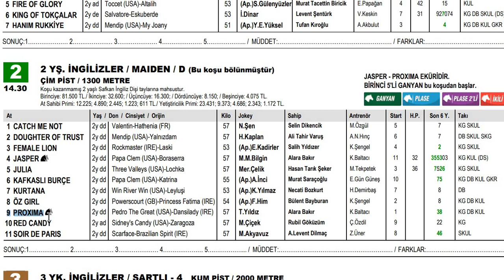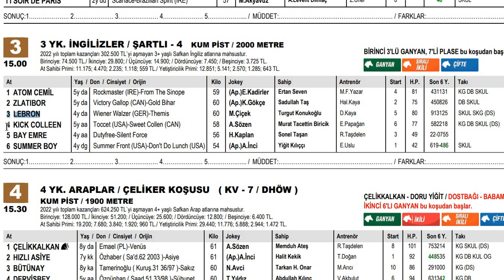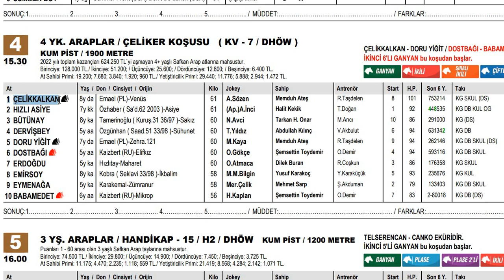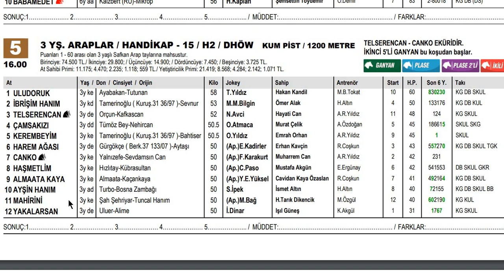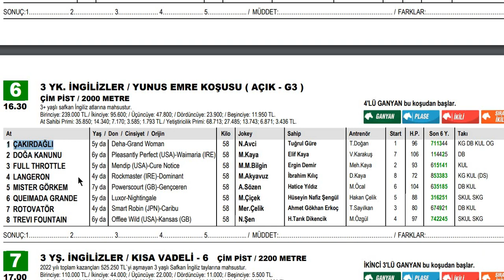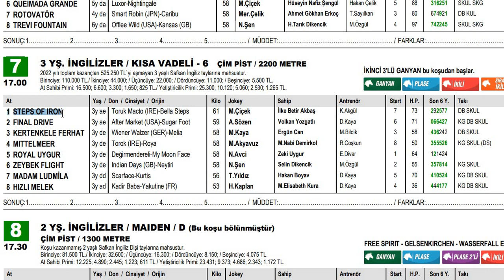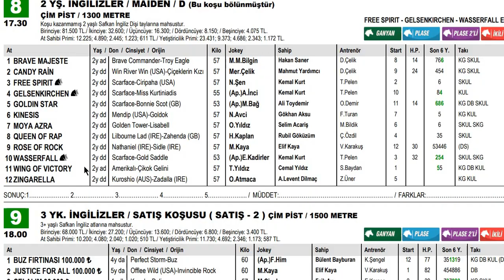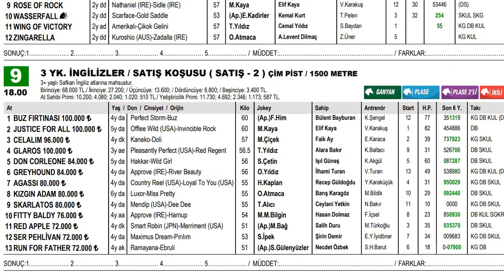09 EYLÜL 2022 CUMA BURSA AT YARIŞI TAHMİNLERİ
09 EYLÜL 2022 BURSA AT YARIŞI TAHMİNLERİ
ALTILI GANYAN ANALİZ VE YORUMLARI
CUMA BURSA AT YARIŞI TAHMİNLERİ
BURSA OSMANGAZİ HİPODROMU
YEDİLİ PLASE, BEŞLİ GANYAN,TABELA BAHİS, SIRALI BEŞLİ
YURTİÇİ VE YURTDIŞI AT YARIŞ ANALİZ VE YORUMLARI
ALTILI GANYANI TUTTURDUK